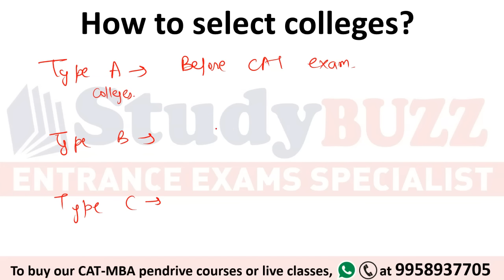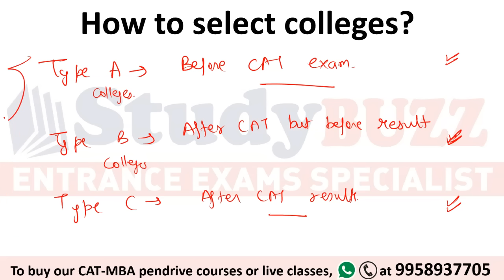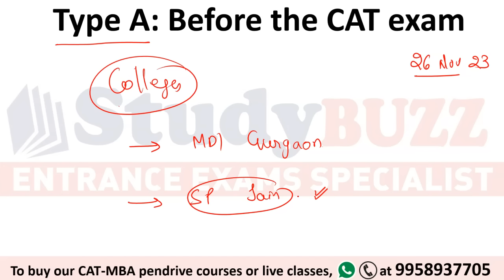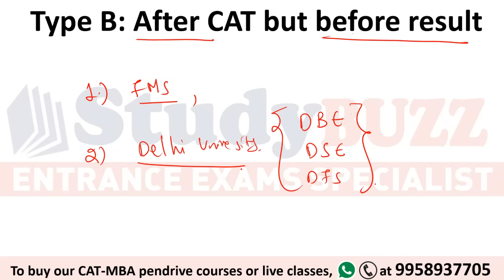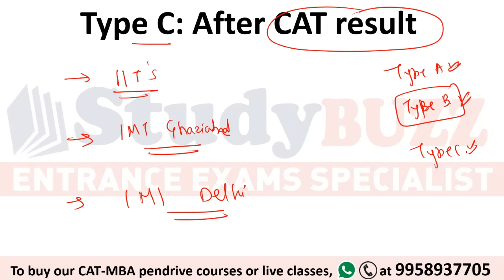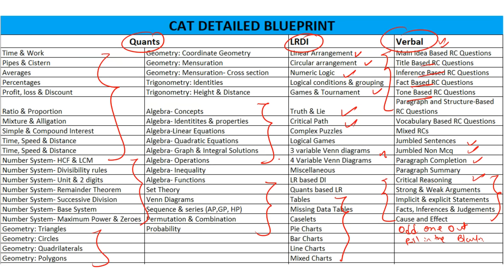Very important update: List of colleges to fill before and after CAT exam | Don't make this mistake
CAT crash course demo videos.